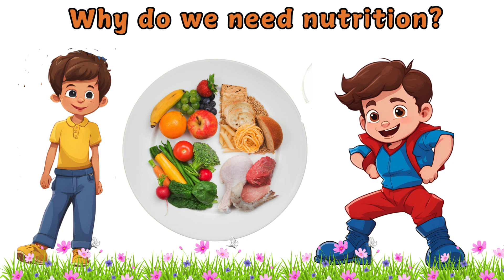What Happens If You Don’t Eat Healthy? Nutrition Facts for Kids!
🥦🚫 Why Eating Healthy Matters! 🍎💪

Have you ever wondered what happens if we don’t eat nutritious food? Let’s find out in this fun and educational video! 🌟

In this video, kids will:
❌ Learn what happens when we skip healthy meals or eat too much junk food.
💪 Discover how good nutrition helps us grow strong, stay active, and fight off sickness.
⚠️ Understand the risks of poor nutrition, like weak bones, tiredness, and diseases such as:
Anemia (low iron from not eating enough leafy greens and protein)
Obesity (from eating too much sugar and fast food)
Tooth decay (from too many sweets)
Weak immune system (from not eating enough vitamins and minerals) and many more
🎨 Enjoy colorful animations and easy-to-understand explanations to help kids make smart food choices!
🎥 Let’s learn why eating the right foods keeps us happy and healthy! 😊